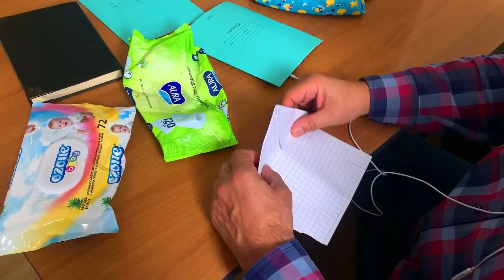🎈ТАФФИ 5 лет! 🎁Уже такой большой 🎉 Часть1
Совместный ролик "Снова в школу!" -